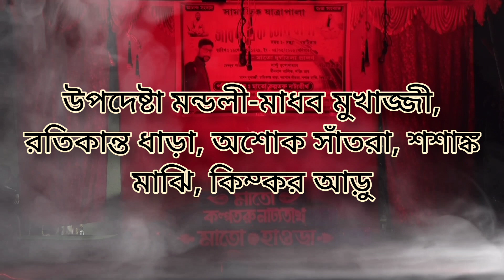মাতো কল্পতরু নাট্যতীর্থর যাত্রাপালা জীবন এক জেলখানা 01